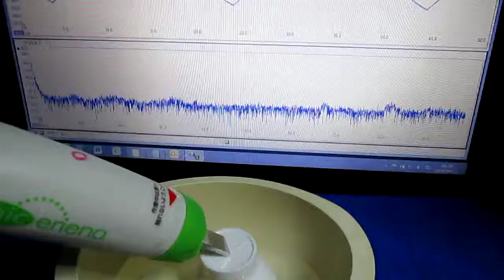超音波‹表面弾性波・Surface acoustic wave›実験 Ultrasonic-labo